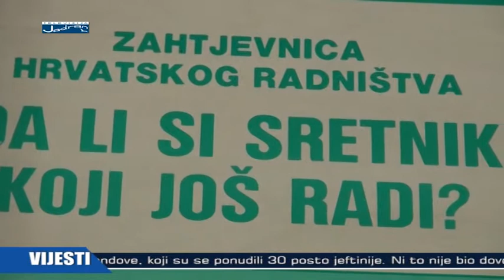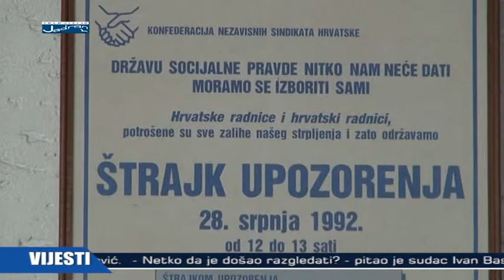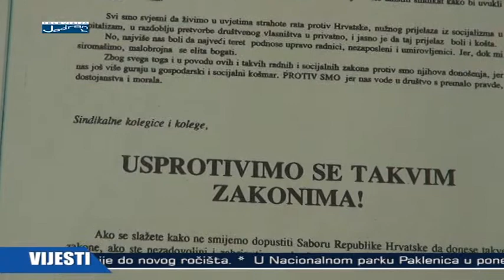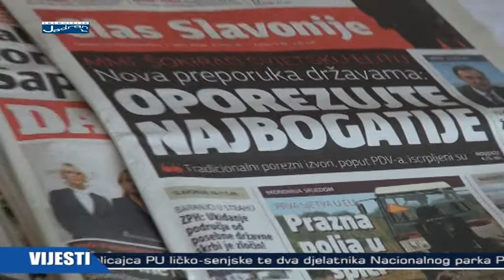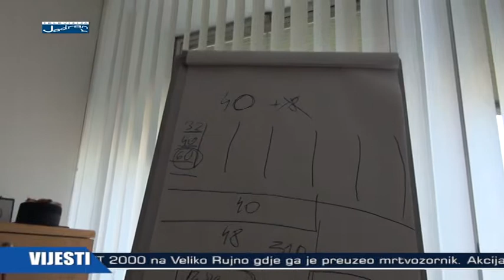SINDIKATI O NOVOM ZAKONU O RADU TV JADRAN 24102013